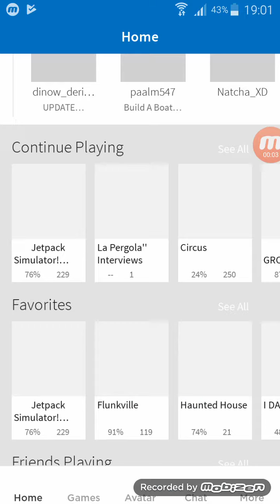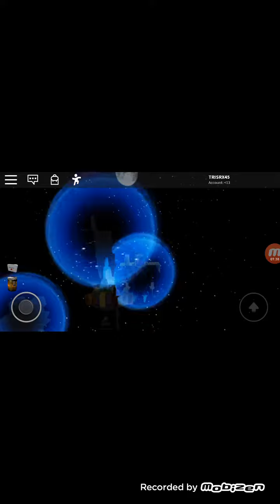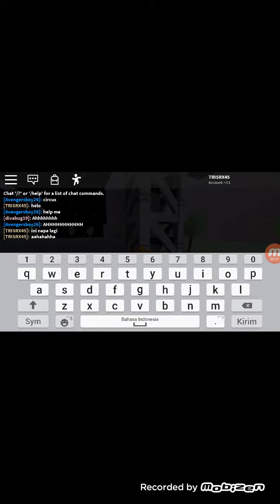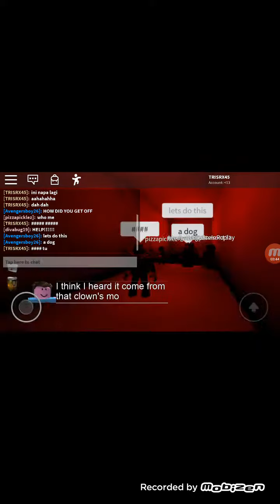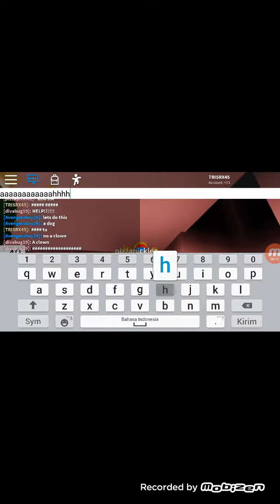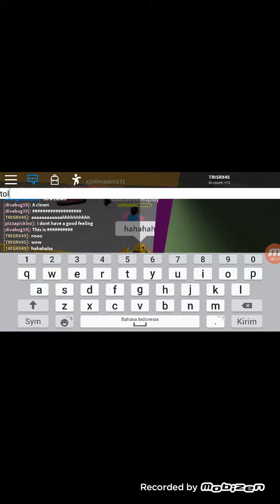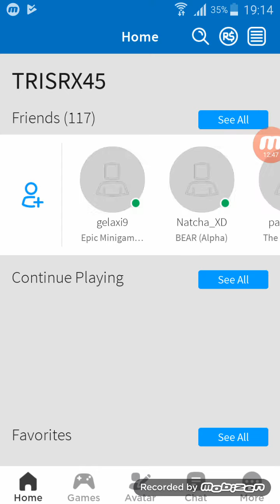Roblox game play(circus)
Semoga meyukai nya